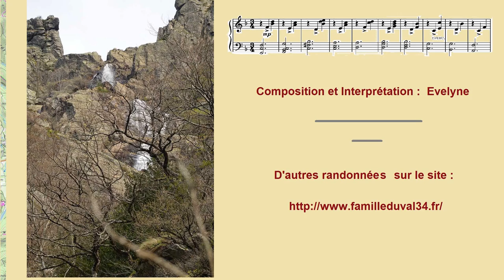Saut de VEZOLES (Langlade – 34220) :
Cadre magique !
Dans un premier temps : Ascension avec un fort dénivelé mais facilitée par un aménagement du sentier exceptionnel (sentier des gardes) : dès qu'il y a de la pente, c'est un véritable escalier qui vous est proposé avec des marches presque régulières ! Vous êtes entourés de cascades (préférer le printemps pour faire cette randonnée).
Ensuite on se repose de ses efforts en faisant le tour du lac. La descente se fait par des chemins forestiers. Remarque : quelques difficultés pour trouver le sentier pour rejoindre la piste en contrebas après avoir quitter le site de la fontaine des cabanes (Km 11,5 - cf carte à cliquer dans l'article plus explicite que mes propos !) : Le début du sentier est marqué par quelques cairns, le 1er sentier est bien visible, le 2ème beaucoup moins, du fait de l'activité forestière et des feuilles mortes. Néanmoins cela ne dure pas très longtemps et l'on aperçoit en contrebas la piste que l'on doit rejoindre 120 m plus bas. Une de mes randonnées préférées dans la région !!!
Des Photos et plus de commentaires sur l'excellent site Randonnée Cévenole.